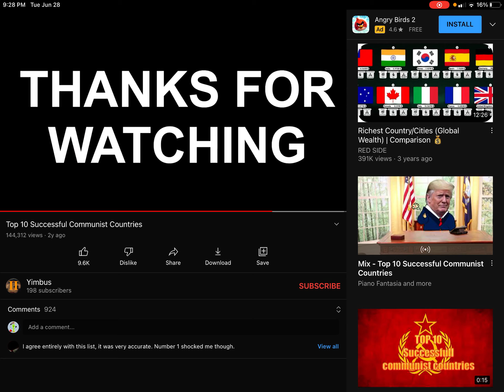Reacting to a cursed presentations from a @jschlattLIVE video